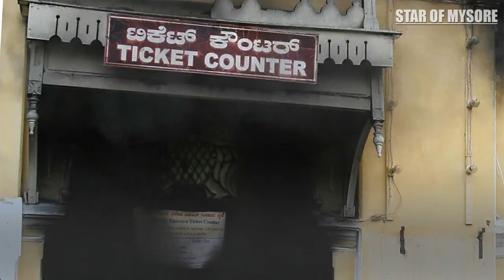ATM destroyed at Varaha gate of Mysore Palace - Star of Mysore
A State Bank of India (SBI) ATM kiosk attached to the Mysuru City Corporation branch, located at Varaha Gate of the Mysore Palace, was completely gutted in an accidental fire that broke out early this morning.

Bank sources said that the ATM was loaded with Rs. 5 lakh cash yesterday by the agency which was also gutted in the fire. However, the exact amount was yet to be known.